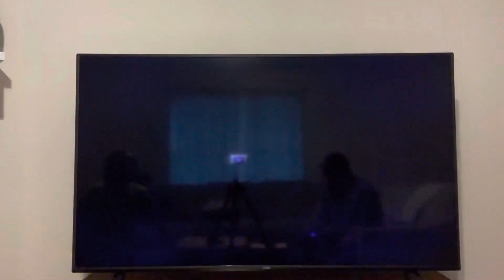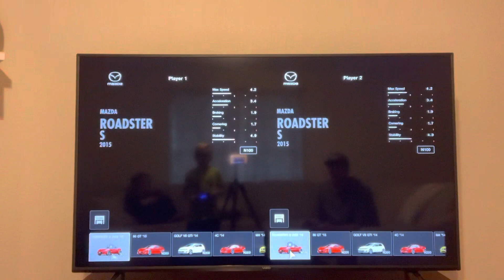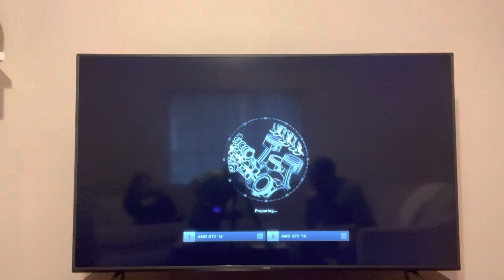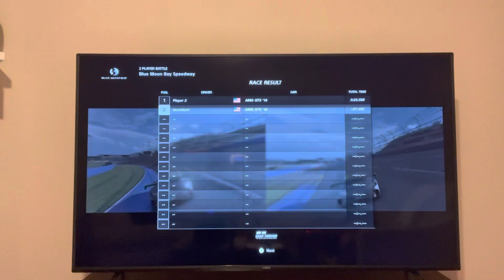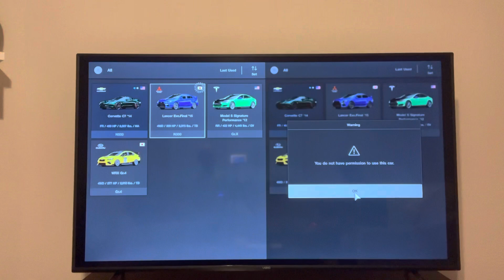Grand Turismo Game Play PS4